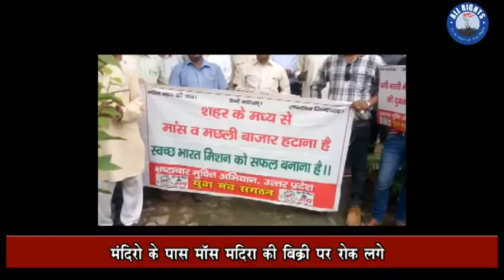Bareilly News | मंदिरो के पास मॉस मदिरा की बिक्री पर लगे रोक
भ्रष्टाचार मुक्ति अभि यान के पदाधिकारियों ने मंडलायुक्त को दिया ज्ञापन। बरेली___भ्रष्टाचार मुक्ति अभियान के  कार्यकर्ताओं ने बदांयू  जिले में तहसील के बराबर में अवैध रूप से मास मदिरा मछली की बिक्री के विरोध में मंडलायुक्त को ज्ञापन दिया संस्था के मुख्य प्रवर्तक हर्ष प्रताप सिंह राठौड़ के नेतृत्व में मन्दिरों,शिक्षण संस्थानों,अस्पताल,और सार्वजनिक संस्थानों ,के आसपास मास मदिरा की बिक्री पर रोक लगाने मांग की ,ज्ञापन देने वालों में , असद अहमद ,बदन सिंह, नगमा,रामगोपाल,सुखपाल आदि उपस्थित रहे.